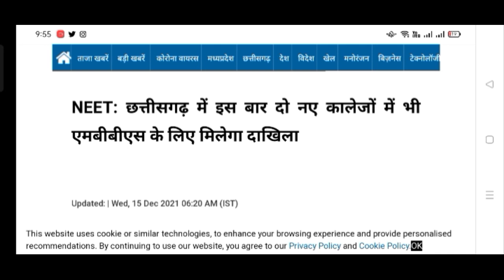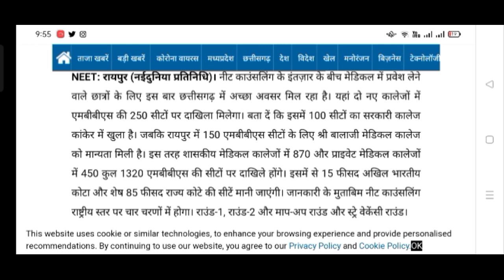NEET 2021 Latest Good News Today🎉NEET Counselling2021 Biggest Official Update for Admission MBBS/BDS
🔥you will get all official updates about counselling of all the states and colleges on my NEW CHANNEL.